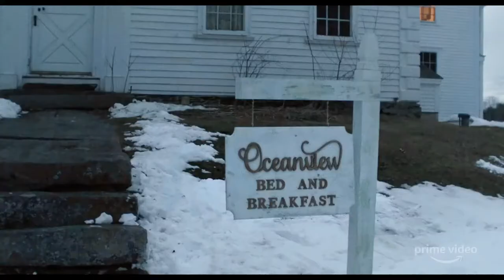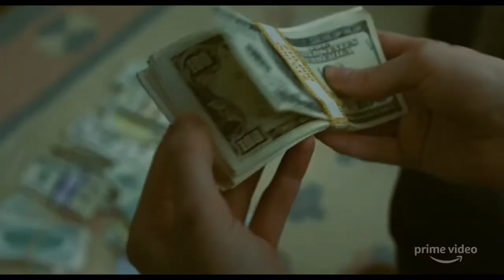BLOW THE MAN DOWN Trailer | 2020 | Amazon Prime | Morgan Saylor, Sophie Lowe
Here is the movie trailer of "BLOW THE MAN DOWN" staring Morgan Saylor, Sophie Lowe from Amazon Studios.

Please share your views on this movie in the comments section.